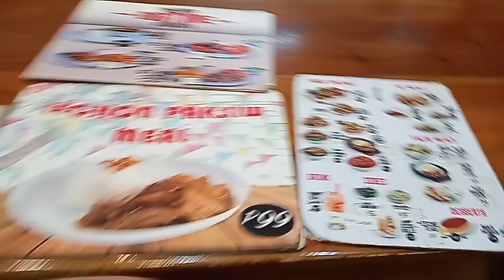Once a day Lang kami kumain ngayong araw na to ( walang agahan at tanghalian hapunan lang )